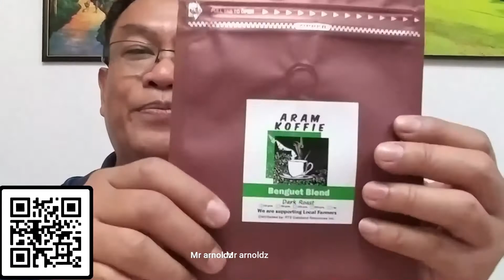BBM the next president episode 07 !!! Bong Bong Marcos or Ping Lacson...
this is my own opinion, not meant to offend those people who thinks that their candidate is much better to the one i have discuss...
I do respect your choice!!! Lets unite for the common good of our country the Philippines... I am not being paid to do this...